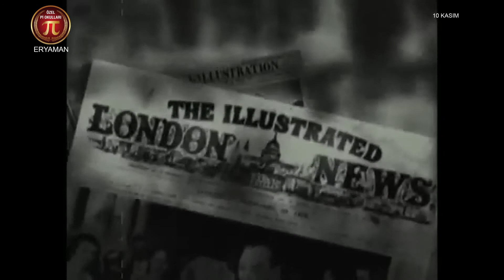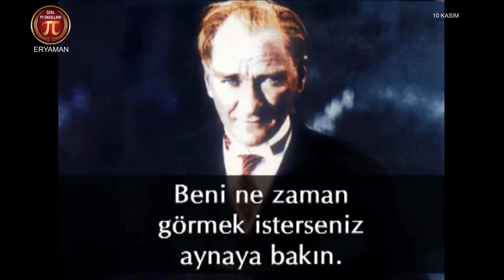10 KASIM Pi OKULLARI ANKARA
BDF MEDYA
10 Kasım Pi Okulları Eryaman